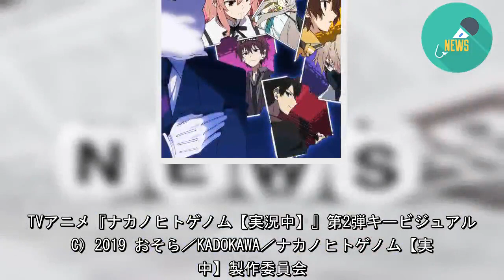「ナカノヒトゲノム【実況中】」PV第3弾公開！fhanaが歌うED曲披露（アニメ！アニメ！） - グノシー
TVアニメ『ナカノヒトゲノム【実況中】』第2弾キービジュアル（C）2019 おそら／KADOKAWA／ナカノヒトゲノム【実況中】製作委員会

TVアニメ『ナカノヒトゲノム【実況中】』より、PV第3弾が公開。あわせて新たなキービジュアルも発表された。
TVアニメ『ナカノヒトゲノム【実況中】』の原作は、WEBマンガサイト「ジーンピクシブ」にて連載中、著者・おそらによる探索型リアルゲーム実況マンガ。謎のゲーム「ナカノヒトゲノム」の世界に集められた主人公・入出アカツキら8人のカリスマ実況者たちが、再生数1億を目指し生死を賭けたリアル実況に挑んでいく。
公開されたPV第3弾では、fhanaが担当するエンディング・テーマ「僕を見つけて」を聞くことができる。
TVアニメ『ナカノヒトゲノム【実況中】』は、7月7日よりAT-X、TOKYO MX、BS11ほかにてオンエア。
原作：おそら（MFCジーンピクシブシリーズ ／KADOKAWA刊）
監督：大沼心
シリーズ構成：下山健人
キャラクターデザイン：高橋瑞紀
音楽制作：ランティス
アニメーション制作：SILVER LINK.
製作：ナカノヒトゲノム【実況中】製作委員会
‹キャスト›
入出アカツキ：山下大輝
更屋敷カリン：鬼頭明里
鬼ヶ崎カイコク：佐藤拓也
駆堂アンヤ：畠中祐
忍霧ザクロ：内山昂輝
伊奈葉ヒミコ：石見舞菜香
逢河マキノ：寺島拓篤
路々森ユズ：名塚佳織
パカ：津田健次郎
‹放送情報›
AT－X 日 22:00～22:30 7月7日～
TOKYO MX 日 24:30～25:00 7月7日～
テレビ愛知 火 26:35～27:05 7月9日～
KBS京都 日 24:45～25:15 7月7日～
サンテレビ 日 25:00～25:30 7月7日～
BS11 日 24:30～25:00 7月7日～
‹配信情報›
dアニメストア／AbemaTV 日 22:30～配信 7月7日～
（C）2019 おそら／KADOKAWA／ナカノヒトゲノム【実況中】製作委員会